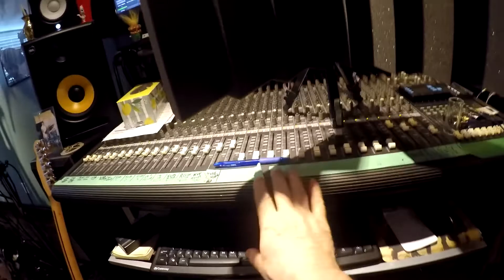GLEN YAPS 2021 - Working on a Song With Mark Tarantini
Working on some guitar parts for a song I'm doing with local singer Mark Tarantini.